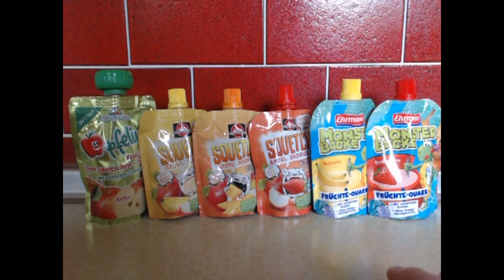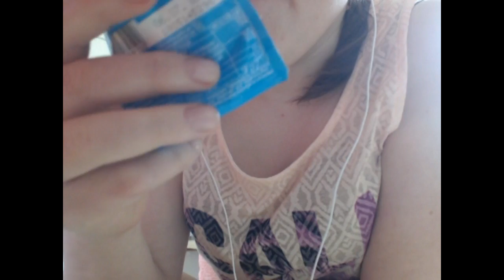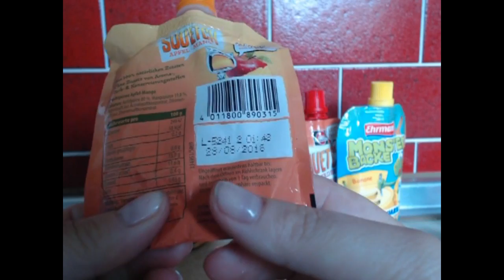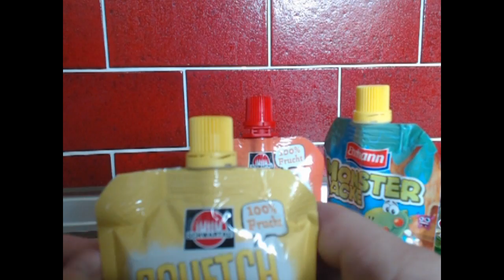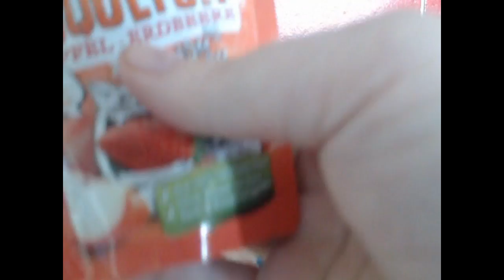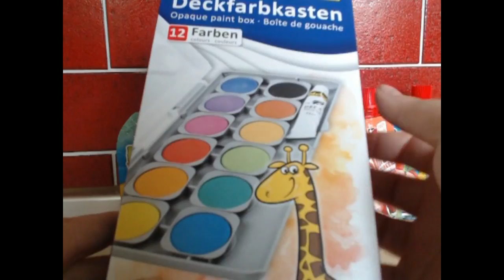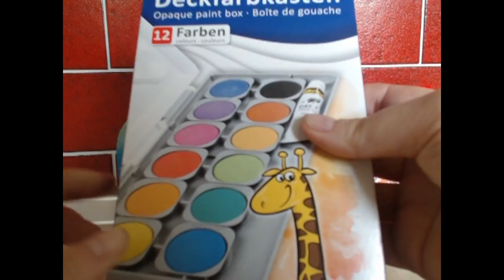ASMR-Fruit squashes:show,tell&try with mouth sounds,nom nom sounds :)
。Hey,friends!💕
。Here is your ASMR Fruit Squashes video!
。Give me your suggestions in the comment section OR on my Instagram💕